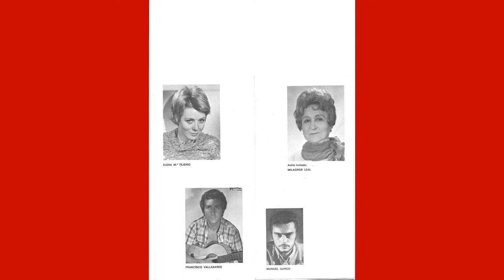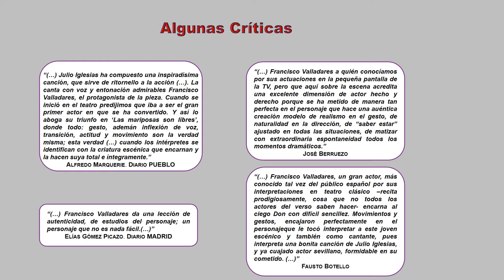FRANCISCO VALLADARES en LAS MARIPOSAS SON LIBRES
En octubre de 1970 se estrena en el teatro Marquina de Madrid, "Las mariposas son libres" de Leonard Gershe, didigida por José Luis Alonso y protagonizada por FRANCISCO VALLADARES, ELENA MARÍA TEJEIRO y MILAGROS LEAL.
La obra permanece más de cuatro años en cartel.
Francisco Valladares interpreta la canción "Voy siguiendo mi camino" de Julio Iglesias.